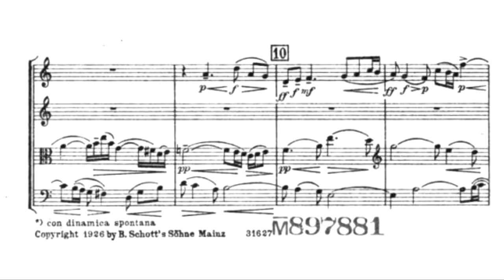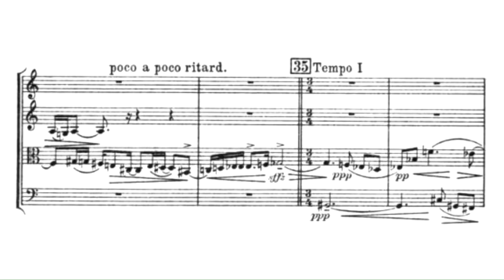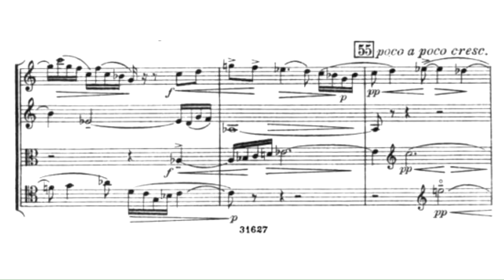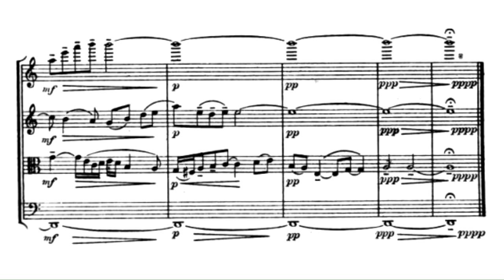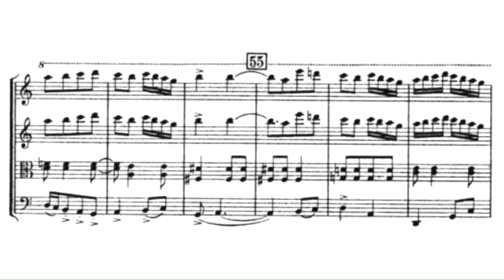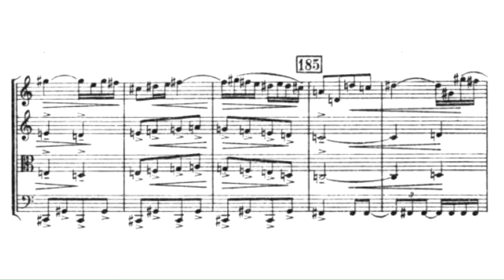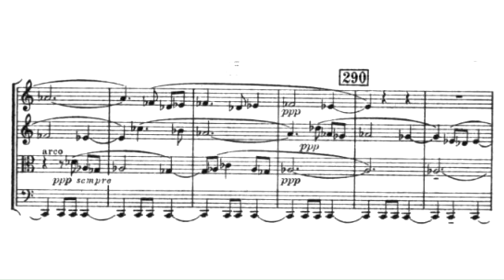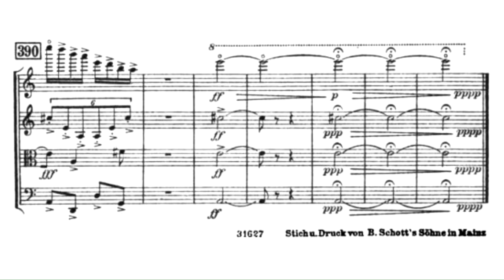Josip Slavenski - String Quartet No. 1, Op. 3 (1923) audio+sheet music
Josip Slavenski - String Quartet No. 1, Op. 3 (1923)
Performed by Zagreb String Quartet